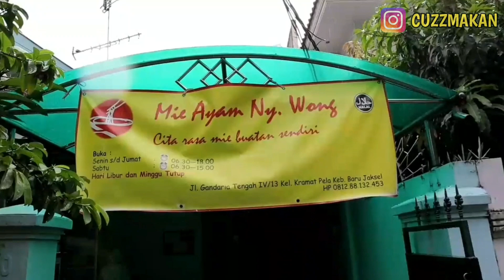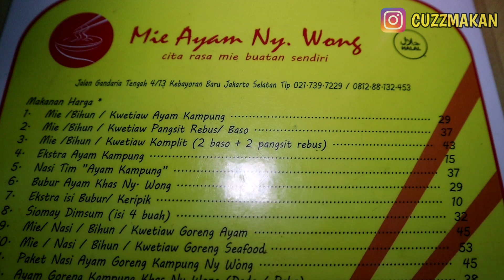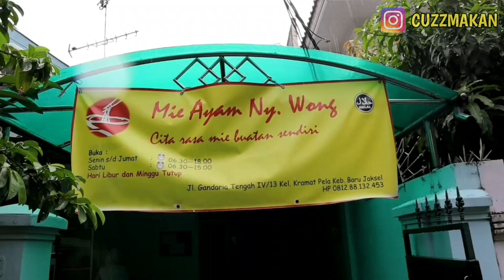FIX,INI MIE AYAM TER ENAK DI GANDARIA !! KULINER JAKARTA SELATAN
MIE AYAM ENAK DI JAKARTA SELATAN | KULINER JAKARTA SELATAN

Kuliner jakarta selatan kali ini kita akan menuju ke daerah gandaria jakarta selatan, mie ayam yg satu ini memang luar biasa enak nya..sudah 15th umur nya, bakmiers semua harus coba nih

Kali ini gw akan makan mie ayam super enak bersama mas aca dari @TemanMakan

📍MIE AYAM NY.WONG
Jl. Gandaria Tengah IV No.13, RT.13/RW.1, Kramat Pela, Kec. Kby. Baru, Kota Jakarta Selatan, Daerah Khusus Ibukota Jakarta 12130

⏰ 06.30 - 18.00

100% HALAL